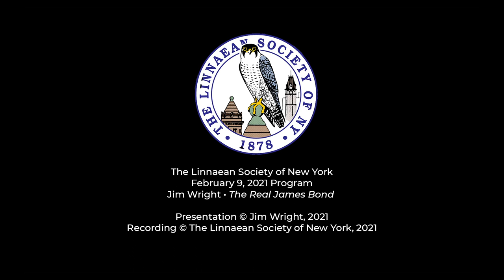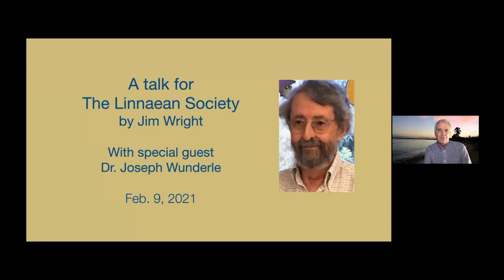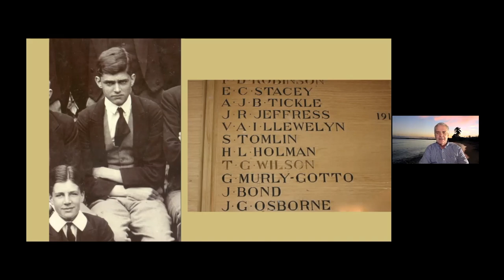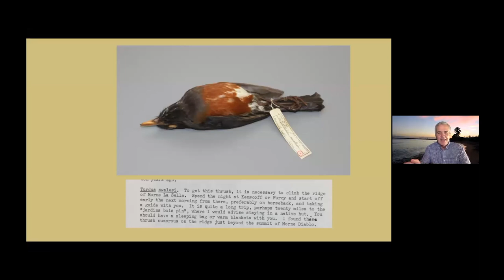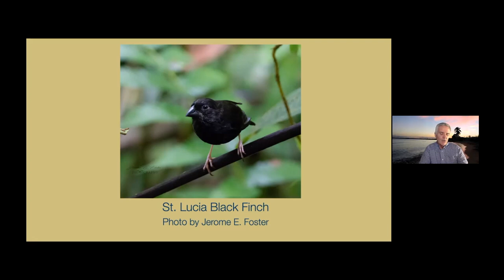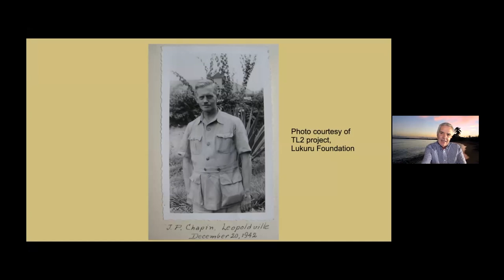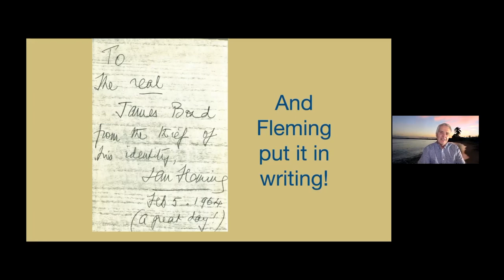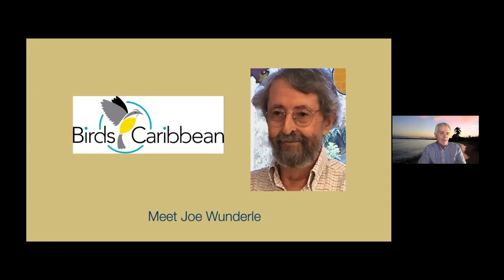Jim Wright with special guest Dr. Joseph Wunderle • The Real James Bond • 2/9/21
LSNY February 2021 Program

Jim Wright with special guest Dr. Joseph Wunderle • The Real James Bond • 7 pm • 2/9/21

Jim Wright is the author of The Real James Bond, the story of the ornithologist/author who was the victim of the greatest identity theft in history. Although Bond, who wrote the landmark Birds of the West Indies in 1936, is now mostly a footnote for 007 fans, he lived a life of great accomplishment.

Jim’s illustrated talk will cover Bond’s life and career, with special mention of ornithologists who were spies, most notably the American Museum of Natural History’s James Chapin. Jim will also talk about three Bond specimens in the AMNH collection: Saint Lucia Black Finch, La Selle Thrush, and Bahama Nuthatch (now feared extinct).

Immediately after the presentation, Caribbean ornithologist Dr. Joseph Wunderle will join Jim to discuss Bond, current conservation efforts in the West Indies, and more. Not only did Joe know Bond, but he once met Sean Connery in the Bahamas and was suspected of spying in Grenada in 1983.

Jim Wright has written large-format books about the New Jersey Meadowlands, Hawk Mountain, and Central America’s Selva Maya. He is the long-time birding columnist for The Record in Northern NJ.

Dr. Joseph Wunderle is on the board of BirdsCaribbean, a regional non-profit dedicated to the conservation of Caribbean birds and their habitats, and is the editor of BirdsCaribbean’s journal, the Journal of Caribbean Ornithology. He has researched birds in the West Indies for four decades.